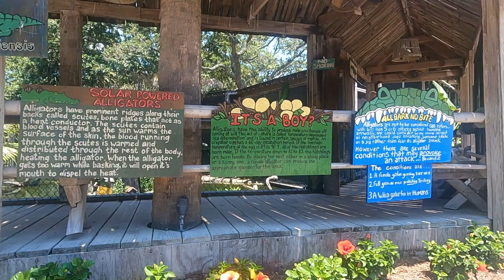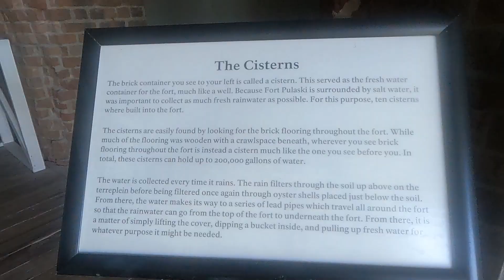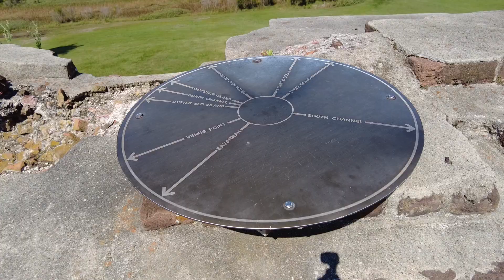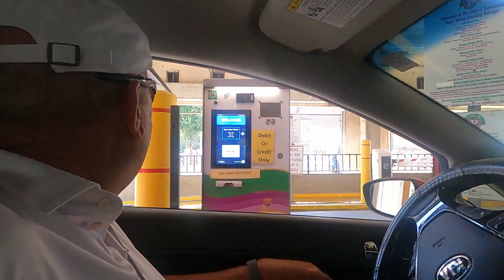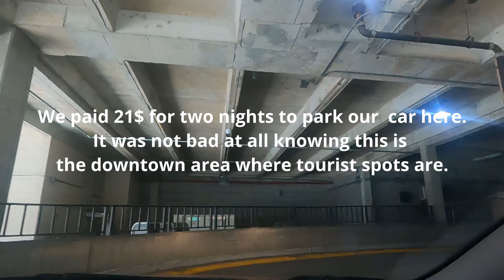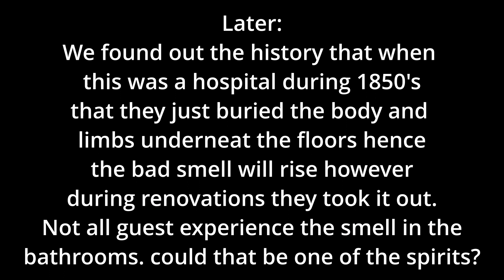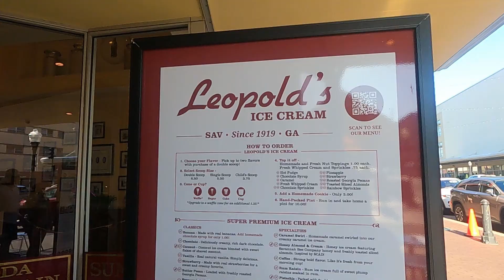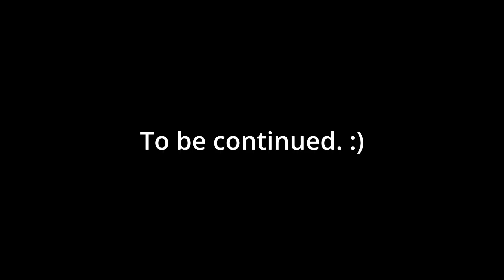WE STAYED IN THE MOST HAUNTED HOTEL IN SAVANNAH GA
In this video, we spend 3 days in Savannah Georgia, went to our favorite seafood restaurant - Crab shack, we stopped by at Fort Pulaski and stayed in the most haunted hotel named The Marshall house. This is our first time to stay in such place.